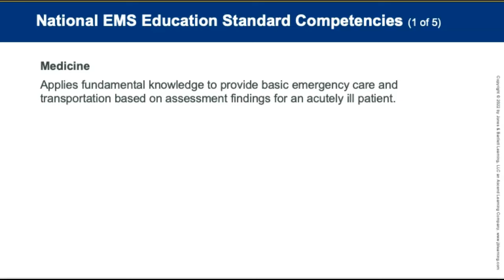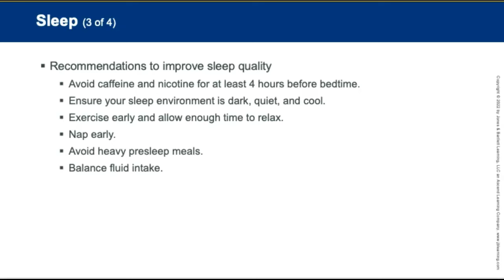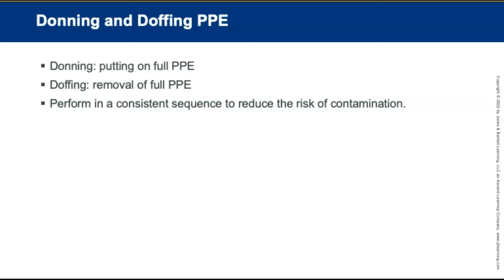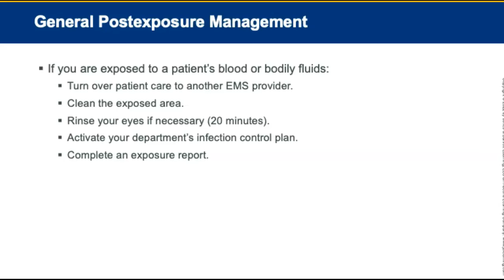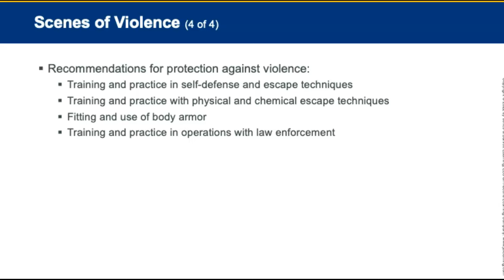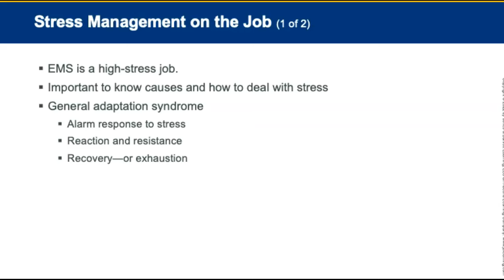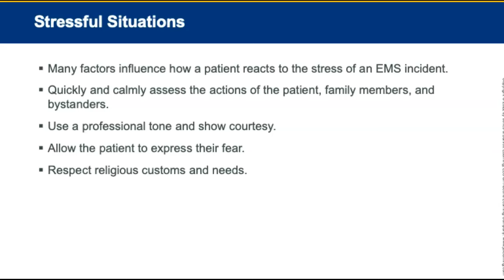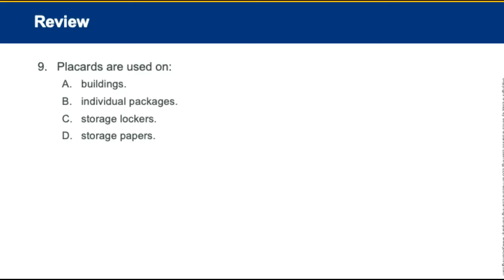Chapter 2, Workforce Safety and Wellness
After students complete this chapter and the related course work, they will understand the importance of recognizing important hazards; coping with physical and mental stress; assisting patients and families with the emotional aspect of injuries, illness, and/or death; taking appropriate preventive actions to ensure personal safety; dealing with patients and coworkers with sensitivity; taking proper precautions when dealing with infectious diseases; and preventing on-the-job injuries.

0:00 Introduction
0:43 Introduction
1:48 General Health, Wellness, and Resilience (3 of 4)
3:22 Nutrition
4:02 Exercise and Relaxation
9:29 Balancing Work, Family, and Health
9:45 Infectious and Communicable Diseases (2 of 2)
11:16 Routes of Transmission
11:47 Risk Reduction and Prevention for Infectious and Communicable Diseases
12:58 Donning and Doffing PPE
13:35 Gloves (1 of 2)
14:06 Eye Protection and Face Shields
14:22 Gowns
14:39 Masks, Respirators, and Barrier Devices (1 of 2)
16:08 Proper Disposal of Sharps
16:29 Employer Responsibilities
16:55 Establishing an Infection Control Routine
17:49 Immunity
18:20 Immunizations
19:05 General Postexposure Management
19:54 Scene Safety
21:53 Scene Hazards (2014)
23:05 Scene Hazards (3 of 4)
26:05 Protective Clothing: Preventing Injury of 3
31:00 Death and Dying (1 of 4)
33:36 Stress Reactions (2014)
36:02 Burnout
36:42 Compassion Fatigue
37:30 Responder Risk for Suicide
37:52 Emotional Aspects of Emergency Care
39:22 Workplace Issues (1 of 4)
40:57 Workplace Issues (3 of 4)